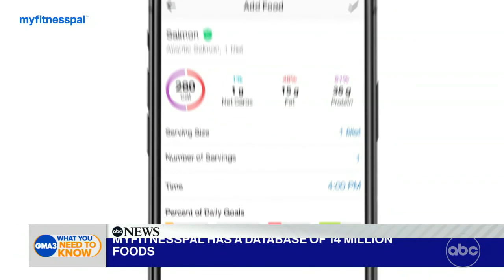How to make your wellness goals easier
ABC News contributor Alicia Quarles, with help from MyFitnessPal, speaks with a nutritionist who shows us how to make all our wellness goals a little bit easier.